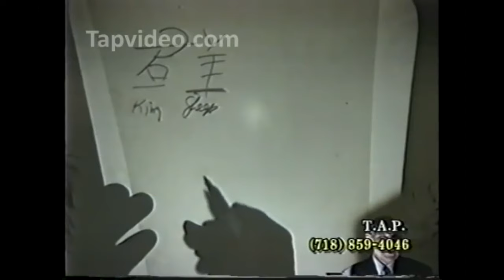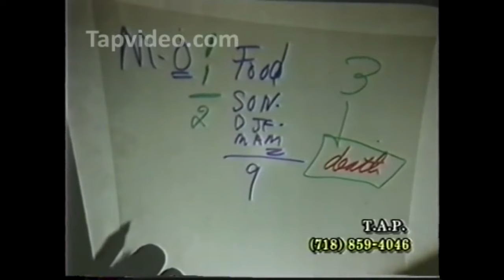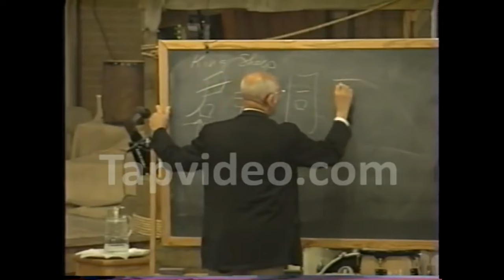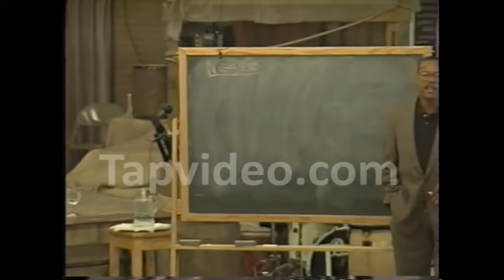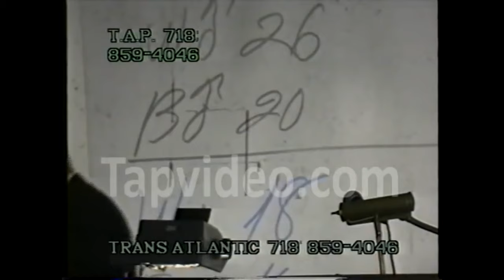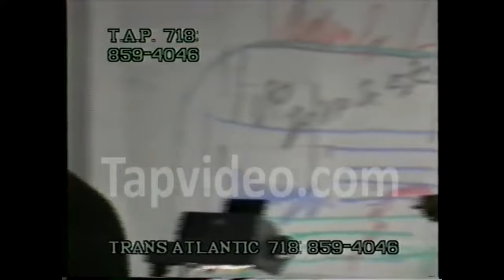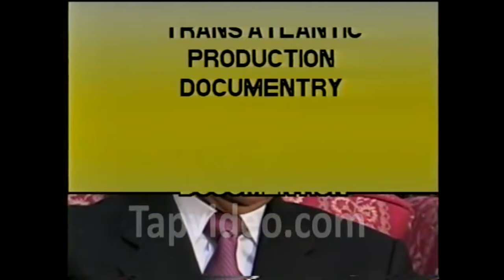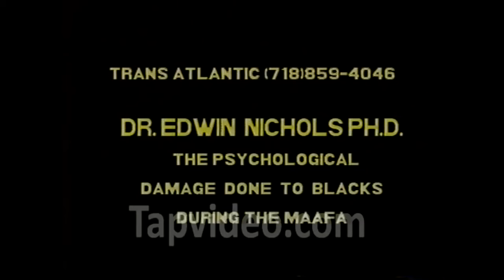Dr. Edwin J Nichols - Psychological Aspects of Cultural Differences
► Share on video on all Social Media.